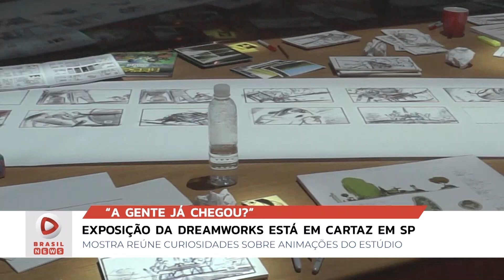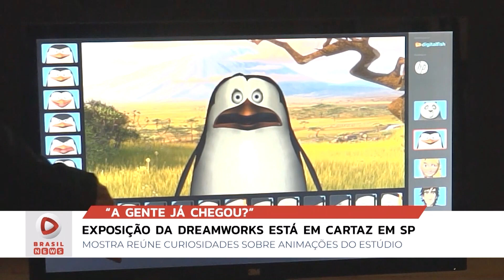VT ARNALDO 27 06 23